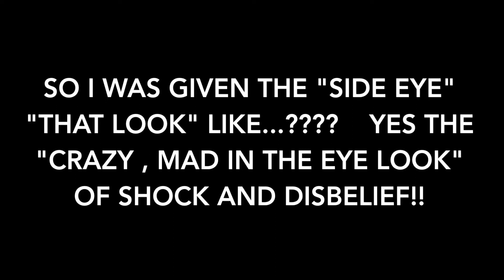WHY I STARTED A YOUTUBE CHANNEL (VLOG)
You guys asked, so I'm answering! I just wanted to thank you all so much for the love and support. This is a very honest vlog as to why I decided to start my YouTube channel.

This vlog was done in my car no my way home from work, but I decided to stop near my home to finish vlogging. I forgot my canon at home so I shot the video on my iphone and edited it in imovie.

My mission is to inspire and share as much helpful information and ideas as I can to as many people as possible.

Comment and let me know if you would like to see more videos, what your experiences were with your channel, if you are planning to start a YouTube channel and share your ideas.